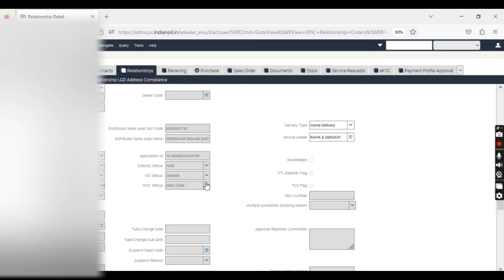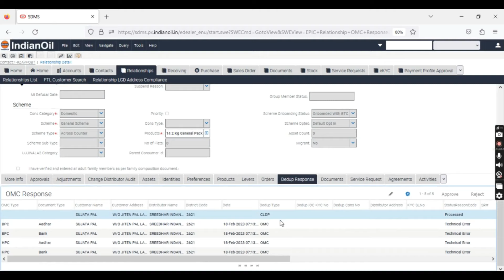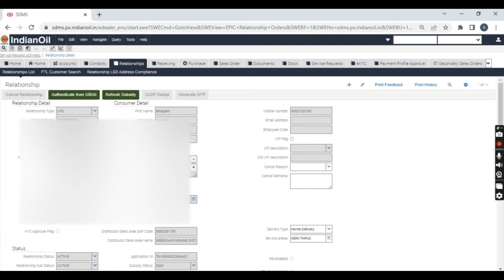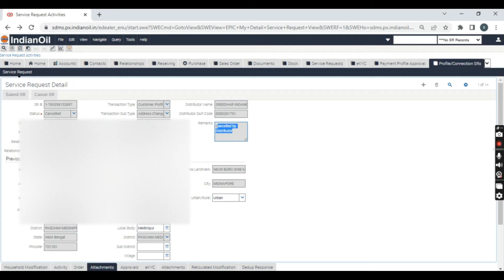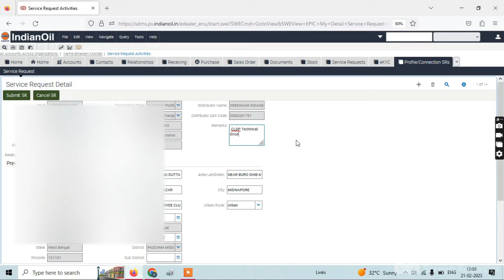CLDP Technical Error || Update Customer cldp || SDMS new update CLDP 2023 || cldp sync failed.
In this video I wnt to show how CLDP is work. It is not working properly CLDP Technical Error || CLDP is not responding || SDMS new update CLDP || CLDP is not working.
indane gas
sdms
sdms new connection
how to transfer gas connection online
cldp dedup in sdms
update customer cldp in sdms
sdms dar summit 2023
how to transfer indane gas connection online
sdms me new connection kaise kare
indane gas transfer online
sdms new update 2023
sdms me dar kaise bhare 2023
indane gas connection transfer online
new connection in sdms
sdms cldp technical error
indane gas distributor change online
sdms me new update
cldp error in sdms
dar sdms
update customer cldp
sdms cldp update
gas cylinder transfer process
sdms asthish
sdms cldp error
how to change indane gas distributor online
omc tv in sdms
gas transfer kaise kare
Ipg panchayat
cldp sync failed- cldp technical error
sdms annual return 2023
gas connection transfer process
sdms me cldp dedup kya hai
sdms me annual return kaise bhare 2023
dar in sdms
sdms update customer cldp
indane gas address change online
cldp
sdms me annual return kaise bhare
indane gas transfer to other distributor
sdms
sdms new update
sdms cldp
sdms new connection
cldp sdms
cldp in sdms
how to transfer indane gas connection onl..